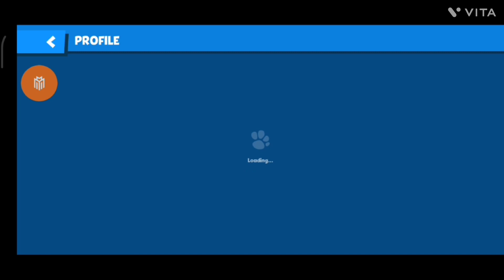ZOOBA HACK ANTI BAN HACK 😂😈😈🔥🔥🔥🔥